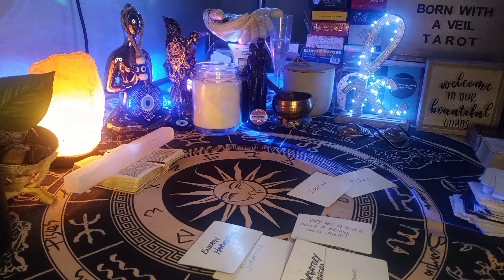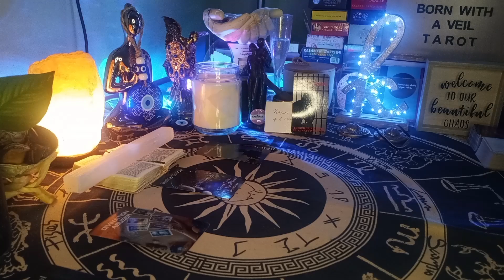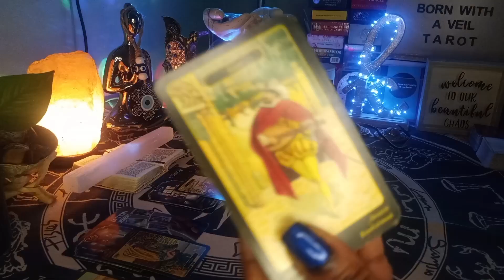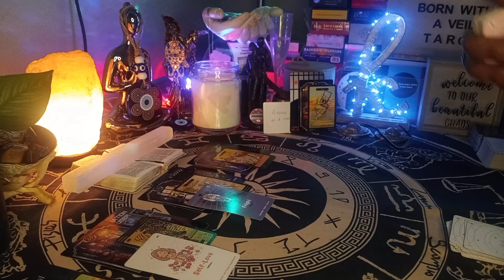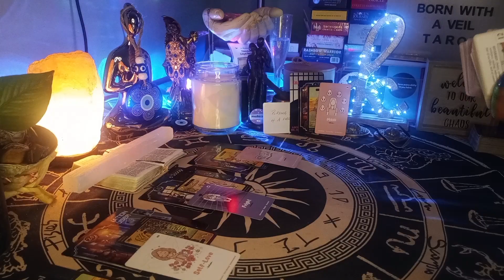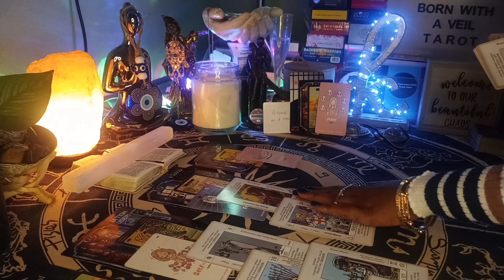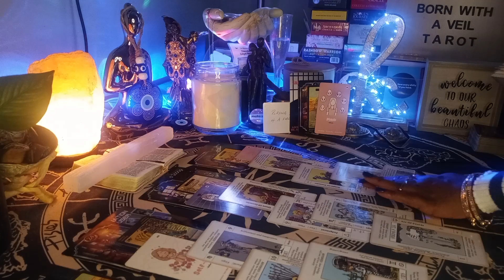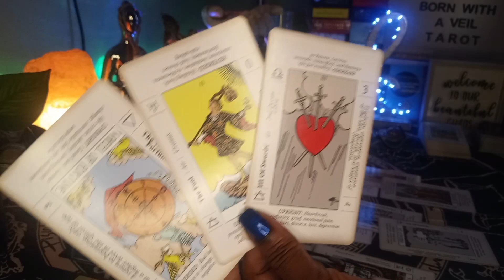KARMIC 3RD PARTY SICK & WONDERING WHY UR NOT AFTER THEY DID SO MUCH 2 TAKE YOU OUT HARD HEAD SOFT 🍑!